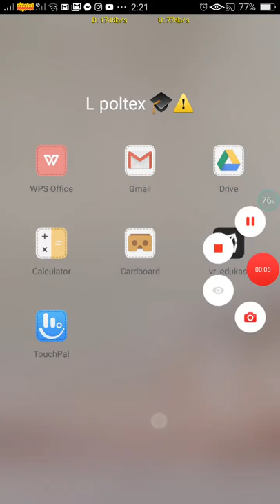L - VR / Virtual Reality 2D keselamatan anak, method= FYS / fisher Yates Shuffle, scene #1 2019